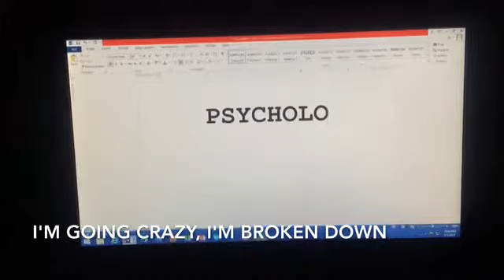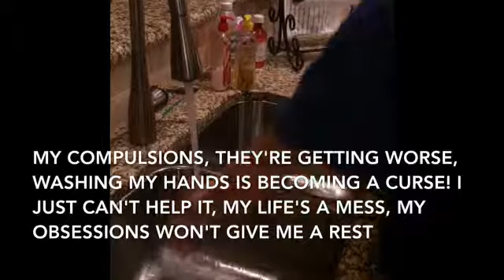AP PSYCH JOEL ALLEN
AP psychology video: Psychological Illnesses (Gianna Olivia Lauren Mya)